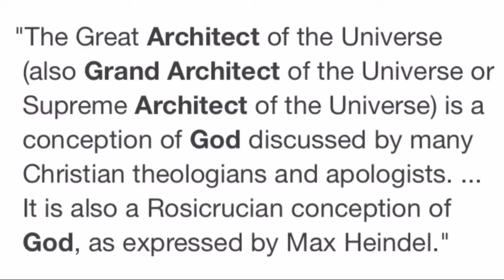Not Even The Gods Escape the Devil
Sub: Saturn/ The Devil

Satan(Mark Braun) is the Good Guy
Your God is Dead
Satan is Alive